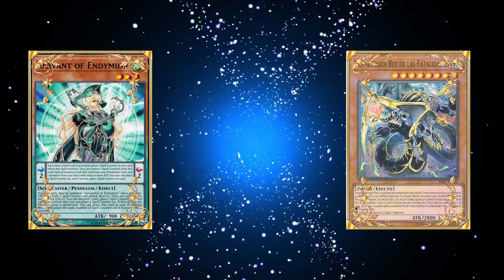1ª LIGA LANCELOT: Endymion (Froi) Vs. Zombie (Félix) · Jornada 4 · Yu-Gi-Oh!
Lancelot & chill!